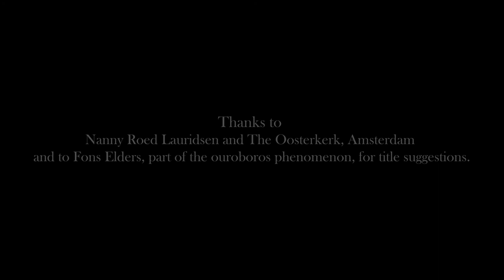Cascadescan - Mark van Tongeren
Live concert in the Oosterkerk, Amsterdam, Sunday 15/VII/2018.

Video and audio recording and editing: Casper Steketee